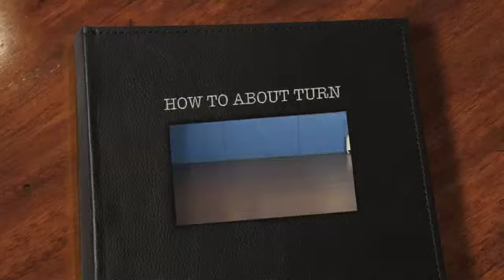How to about turn- emma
Documentry Rachel